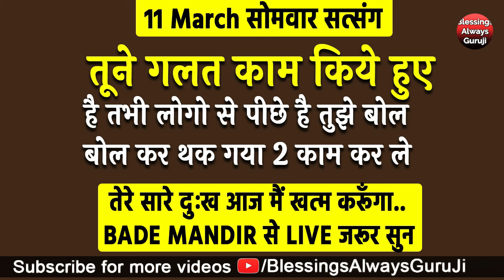Bade Mandir से LIVE तूने गलत काम किये हुए है लोगो से पीछे है मै कितना बोलू 2 काम कर#jaiguruji#guruji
धन्यवाद